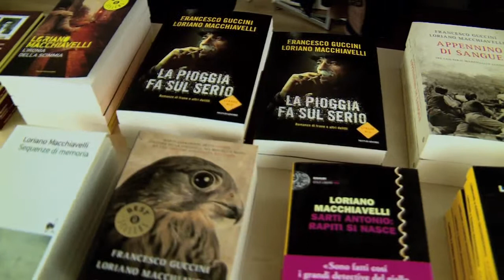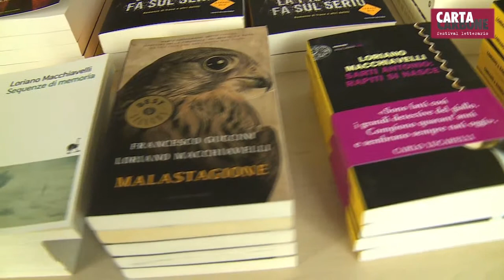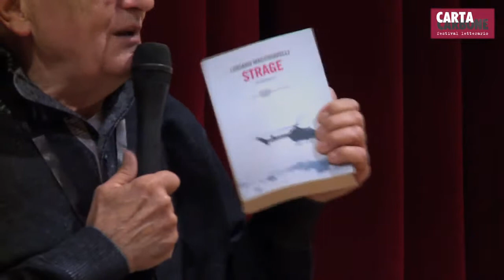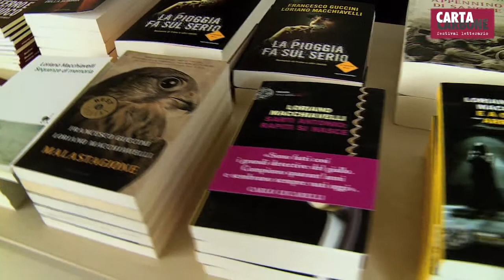CartaCarbone 2015 - Loriano Macchiavelli si racconta - con Giuliano Pasini